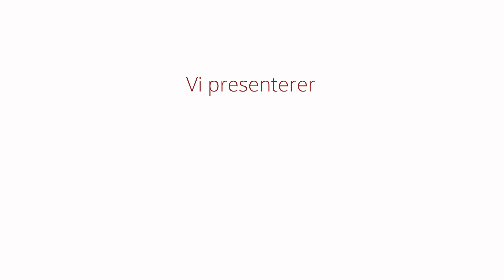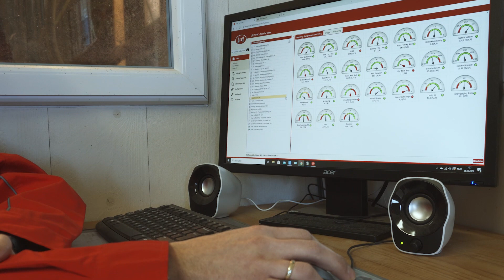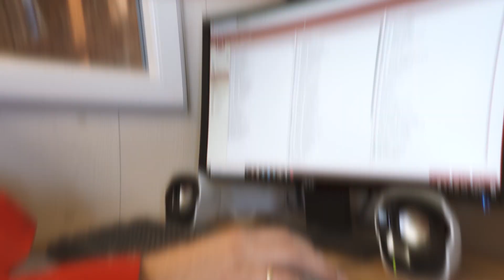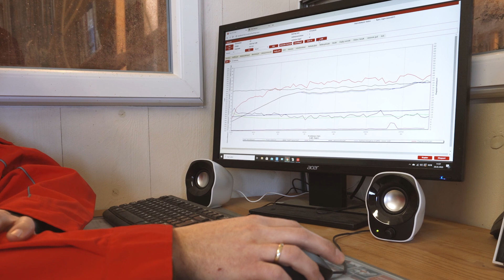Dynamisk laktasjonsmodell (DLM)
Brumunddal: Hos Bjørgeberget Samdrift er det fokus på utnyttelse av egetprodusert grovfôr til mjølkeproduksjonen. Nok fôr på fôrbrettet, stabil grovfôrmiks og Lelys DLM dataprogram, har de redusert kraftfôrforbruket betraktelig. Samtidig har årsytelsen holdt seg på 9500 liter i snitt på besetningen.

🎥  Kamera: Fjøssystemer
🎬  Klipp: Dialecta
🕺🏻  Motion GFX: Dialecta